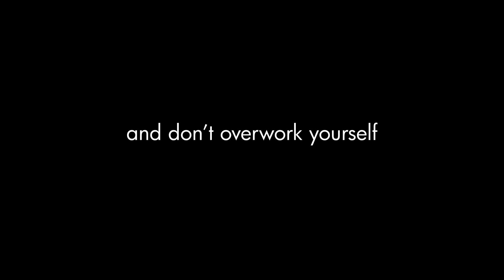When the entire team shows up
Stop by my variety games channel if you want some non-League content~ (Polypuff Variety)

00:00​ - 04:36​ Sky Road (Zone 1) - Sonic Lost World [OST]

04:38 - 05:06​ 백예린 (Yerin Baek) - Square Piano Cover

For the few who opened the description and read this, you are a very beautiful and nice person ( ´ ▽ ` ) b